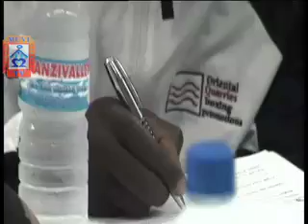MUVI TV ORIENTAL BRIEFING